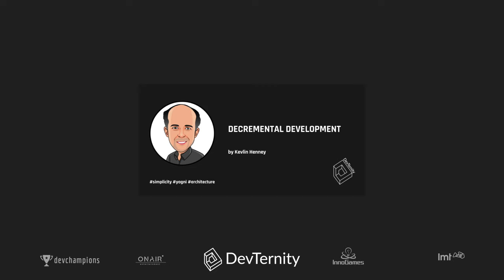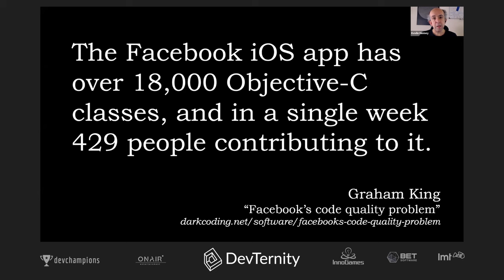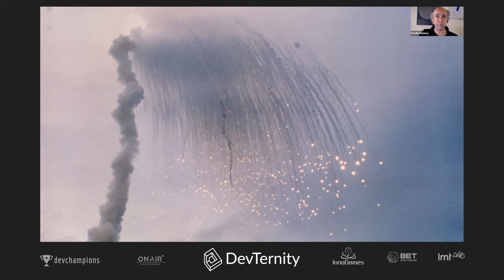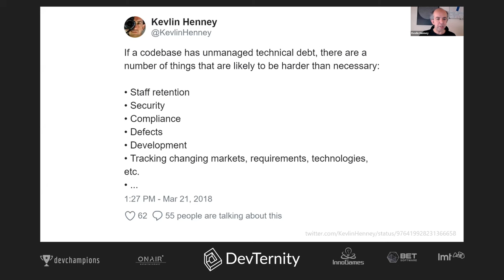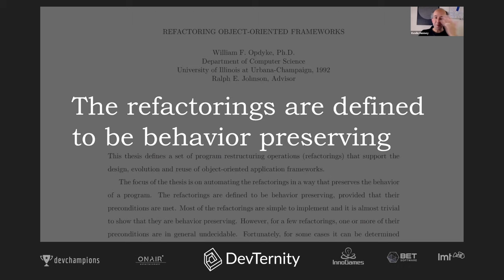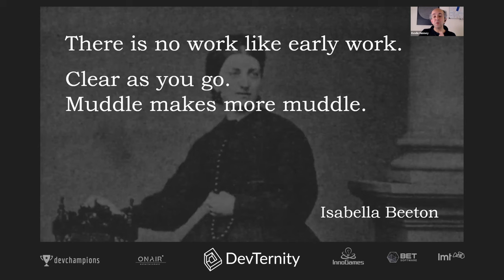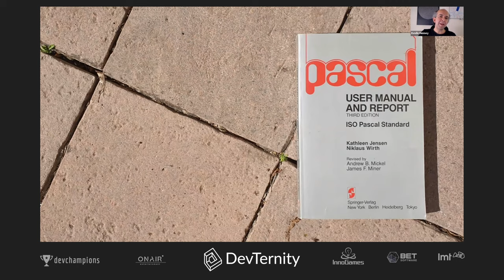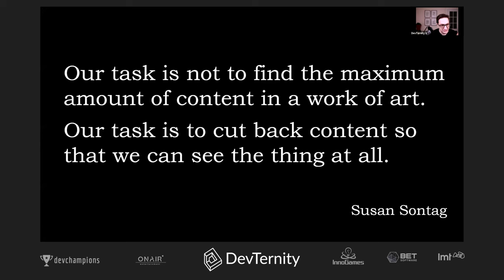Decremental Development (Kevlin Henney)